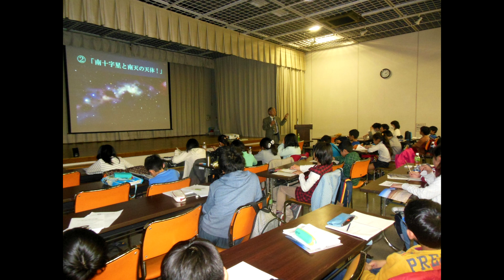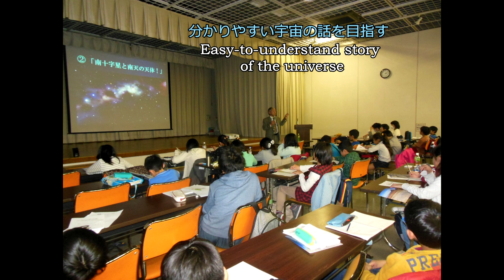私はこんな宇宙講演会を目指しています About the space lecture I am aiming for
Enjoy " About the space lecture I am aiming for " video!
「私はこんな宇宙講演会を目指しています」映像をお楽しみ下さい！